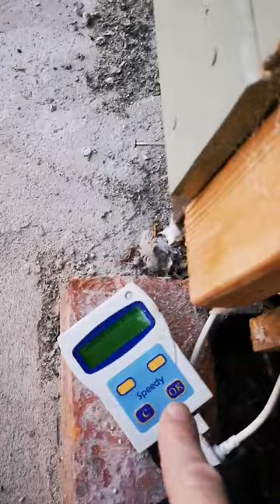First race ever. Birds on their way!